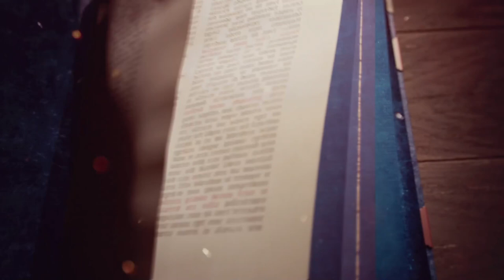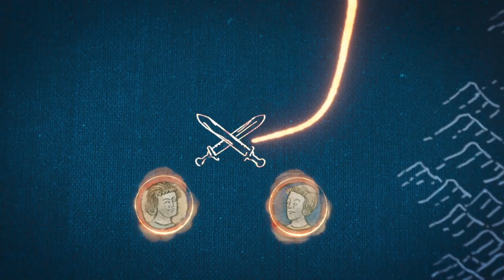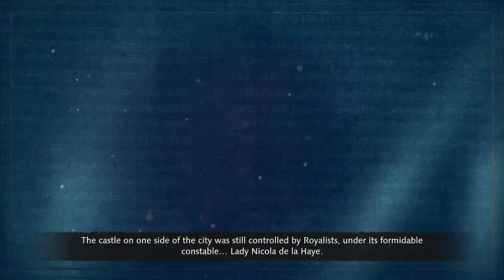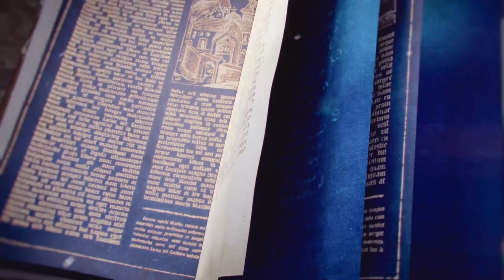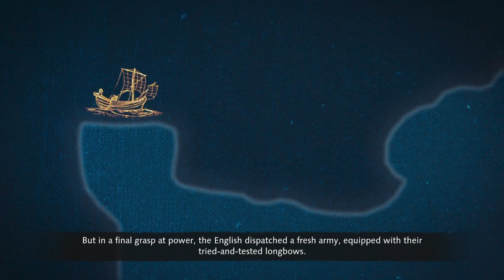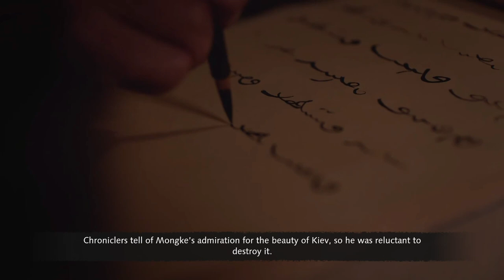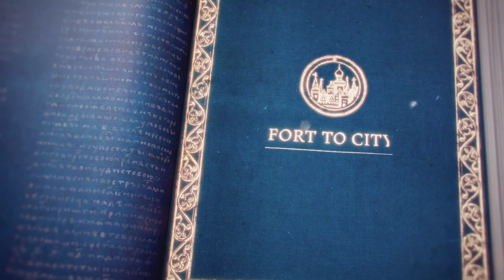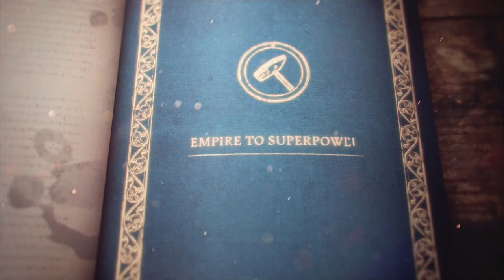Age of Empires 4 ALL Campaign Cinematics